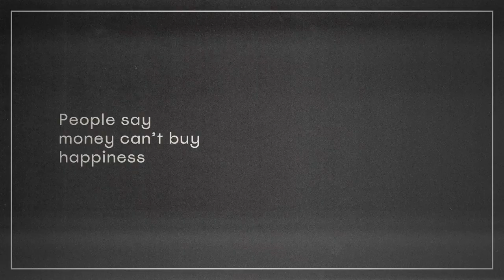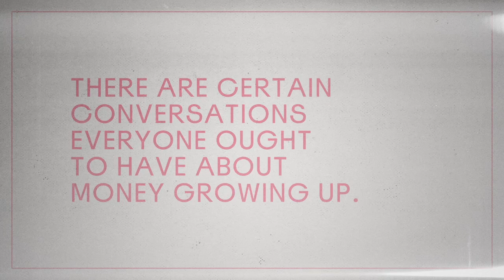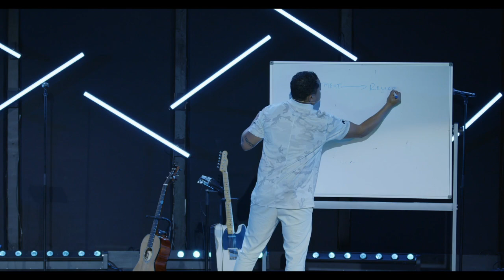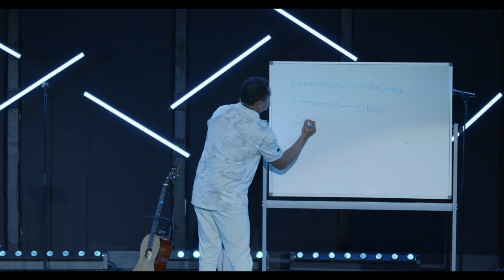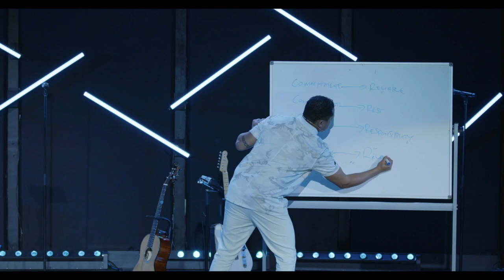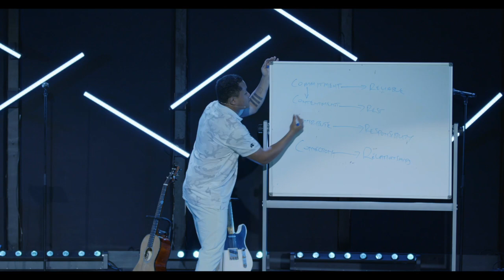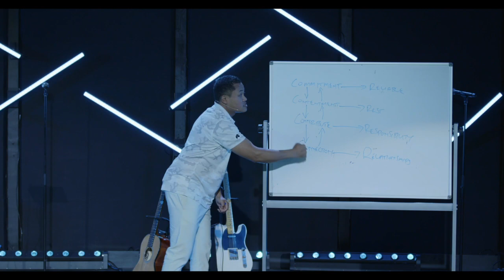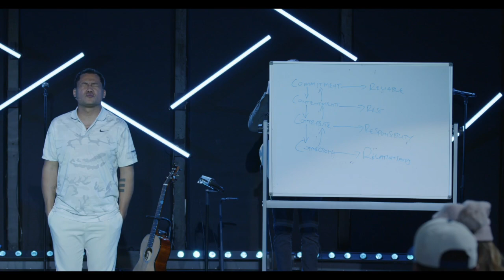"Unintentionally reinforcing materialism in ourselves (and our kids) and how to stop" - Week 3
So much of what we think we need is dictated by what those around us have. We feel the pressure to keep up with and occasionally one-up our neighbors. But social media has expanded our community of comparison to everyone in existence. Which is a little overwhelming. Why is so much of our self-worth tied to what we have, and why do even those who have a lot often feel worthless? How do we break our addiction to more? And how do we teach our kids there’s more to life than having the best stuff?